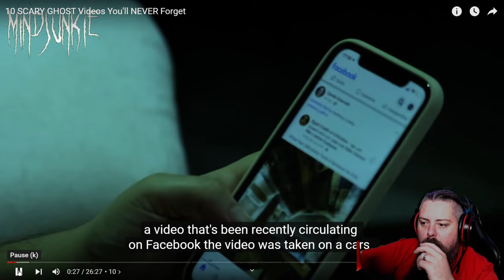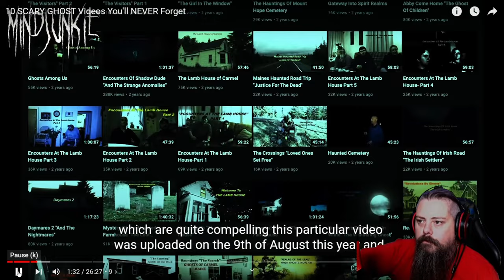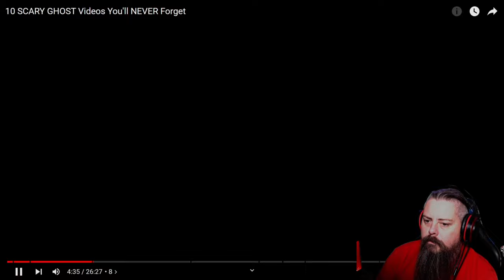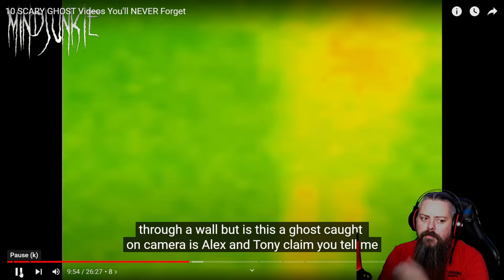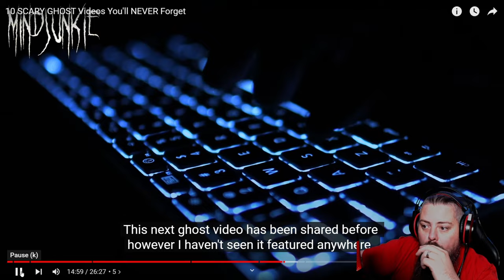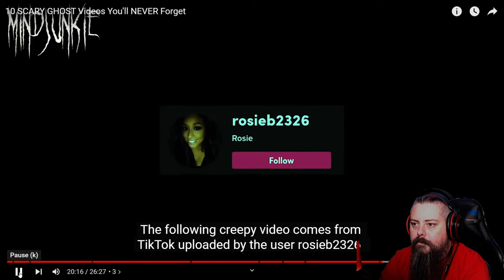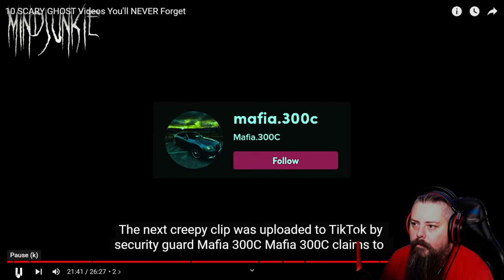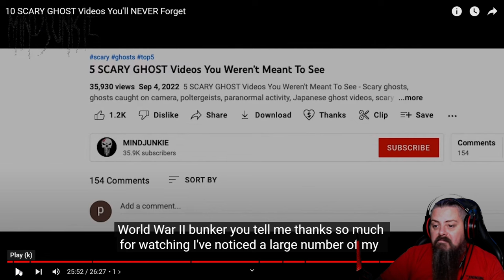SCARIEST VIDEO REACTION EVER: MindJunkie's 10 Ghost Videos You Won't Forget!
Join me as I react to MindJunkie scary videos 10 scary videos to make you cry like a baby.

I also stream live on Twitch Monday Wednesday and Friday at 6pm and sundays at 12pm, join the fun at

if you have a video you would like me to react to or have seen a video you want me to react to hit me up in the comment section.